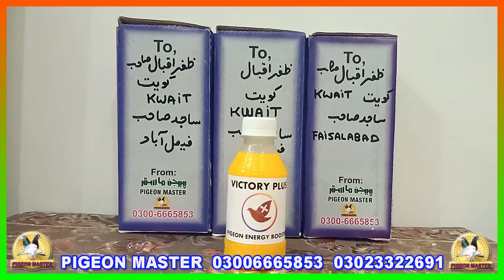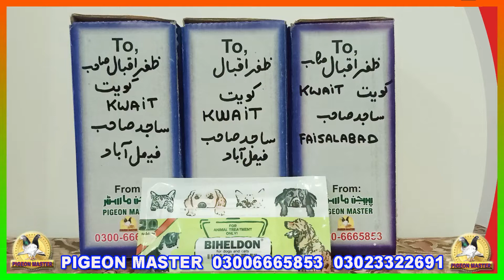Victory Plus Pigeon Energy Booster Now In Kuwait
World famous pigeons flying medicine Victory Plus Pigeon Energy Booster. Resulted pigeon flying medicine.